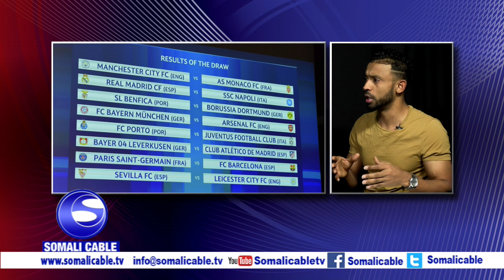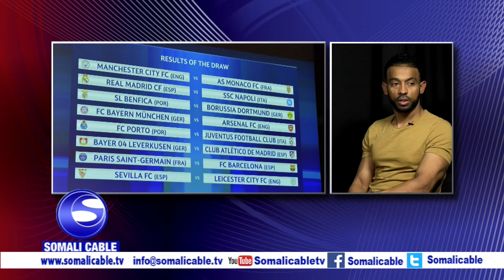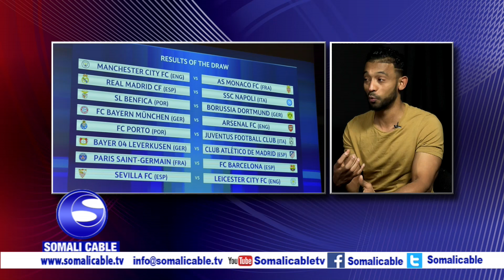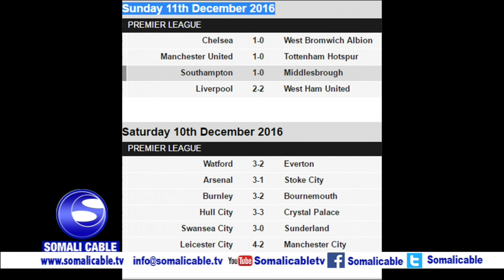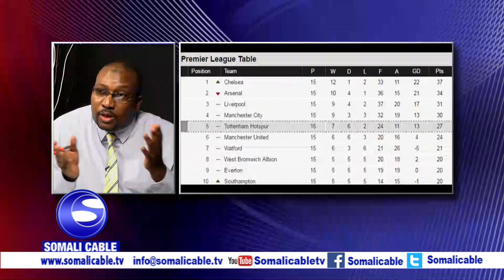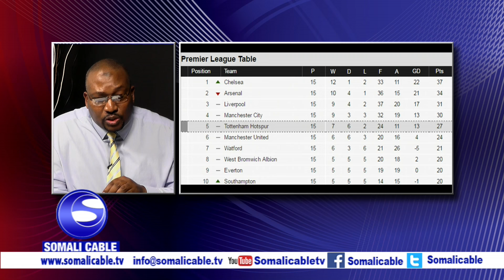BARNAAMIJKA CIYAARAHA 12 12 2016